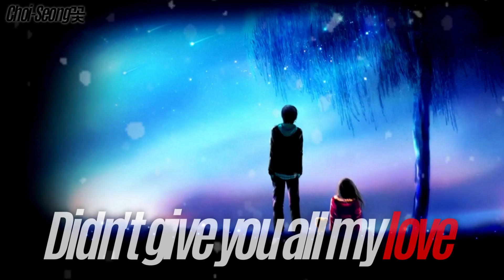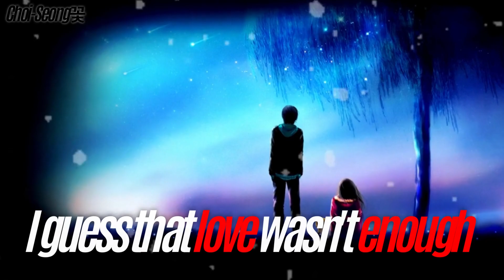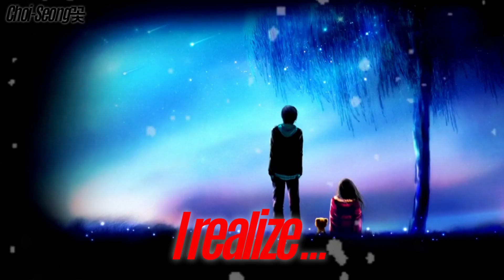Nightcore - Just A Dream (Caleb Hyles & Annapantsu Cover) - (Lyrics)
It was only Just A Dream...

┊ ♡ song name: Just A Dream
┊ ♡ artist: Nelly
┊ ♡ cover by: @CalebHyles & @annapantsu
╰ *:･ﾟ:･ﾟ:･ﾟ:･ﾟ:･ﾟ:･ﾟ:･ﾟ

╰ *:･ﾟ:･ﾟ:･ﾟ:･ﾟ:･ﾟ:･ﾟ:･ﾟ

╰ *:･ﾟ:･ﾟ:･ﾟ:･ﾟ:･ﾟ:･ﾟ:･ﾟ
*:･ﾟ𝕃𝕪𝕣𝕚𝕔𝕤 *:･ﾟ

I was thinking 'bout her, thinking 'bout me
Thinking 'bout us, what we gon' be
Open my eyes, yeah, it was only just a dream
So I travelled back down that road
Will she come back? No one knows
I realize, yeah, it was only just a dream
I was at the top and now it's like I'm in the basement
Number one spot and now she find her a replacement
I swear now I can't take it, knowing somebody's got my baby
And now you ain't around, baby, I can't think
I should've put it down, should've got the ring
'Cause I can still feel it in the air
See her pretty face, run my fingers through her hair
My lover, my life, my shawty, my wife
She left me, I'm tight
'Cause I knew that it just ain't right
When I be ridin', man, I swear I see her face at every turn
Tryna get my Usher on but I can't let it burn
And I just hope she know that she the only one I yearn for
More and more I miss her, when will I learn?
Didn't give her all my love, I guess now I got my payback
Now I'm in the club thinking all about my baby
Hey, she was so easy to love
But wait, I guess that love wasn't enough
I'm going through it every time that I'm alone
And now I'm missing, wishing she'd pick up the phone
But she made the decision that she wanted to move on
'Cause I was wrong
If you ever loved somebody put your hands up
And now they're gone and you're wishing you could give them everything
Said if you ever loved somebody put your hands up
Now they're gone and you're wishing you could give them everything
*:･ﾟ:･ﾟ:･ﾟ:･ﾟ:･ﾟ:･ﾟ:･ﾟ･ﾟ:･ﾟ:･ﾟ:･ﾟ:･ﾟ
*:･ﾟ:･ﾟ:･ﾟ:･ﾟ:･ﾟ:･ﾟ:･ﾟ･ﾟ:･ﾟ:･ﾟ:･ﾟ:･ﾟ*:･ﾟ:･